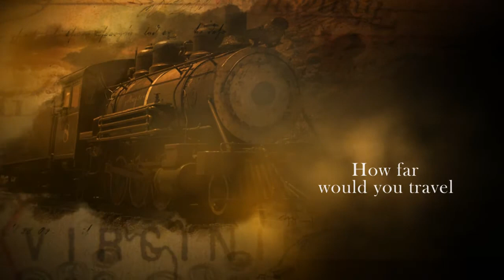Book Trailer: All Those Vanished Engines by Paul Park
In All Those Vanished Engines, Paul Park returns to science fiction after a decade spent on the impressive four-volume A Princess of Roumania fantasy, with an extraordinary, intense, compressed SF novel in three parts, each set in its own alternate-history universe. The sections are all rooted in Virginia and the Battle of the Crater, and are also grounded in the real history of the Park family, from differing points of view. They are all gorgeously imaginative and carefully constructed, and reverberate richly with one another.

The first section is set in the aftermath of the Civil War, in a world in which the Queen of the North has negotiated a two-nation settlement. The second, taking place in northwestern Massachusetts, investigates a secret project during World War II, in a time somewhat like the present. The third is set in the near-future United States, with aliens from history.

The cumulative effect is awesome. There hasn't been a three part novel this ambitious in science fiction since Gene Wolfe's classic The Fifth Head of Cerberus.